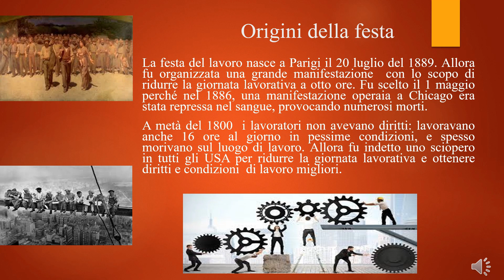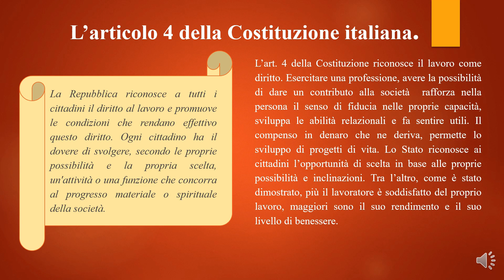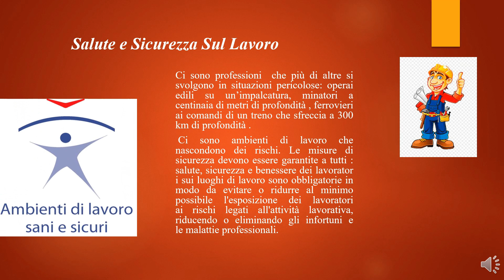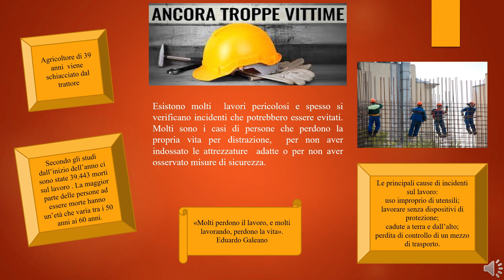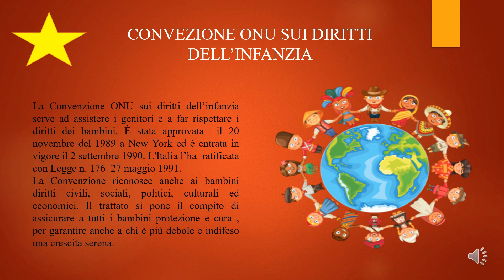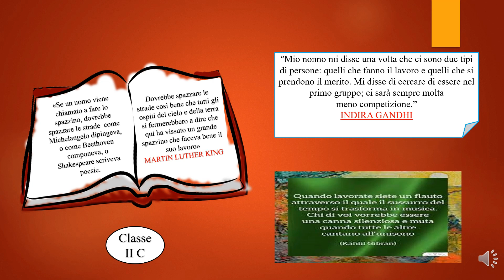1 MAGGIO: 2C SSI